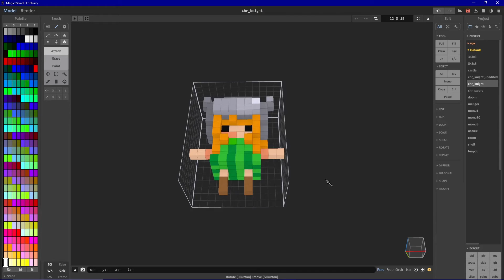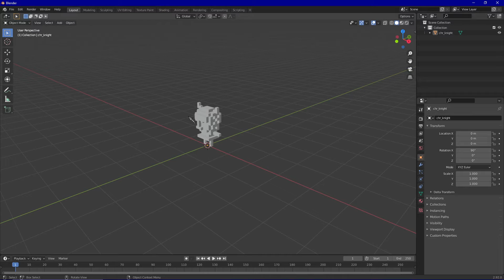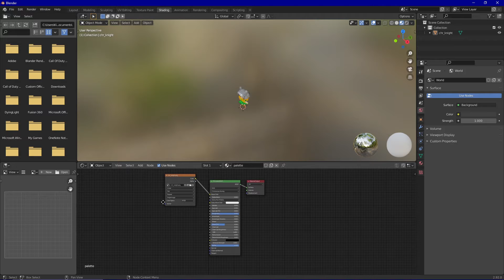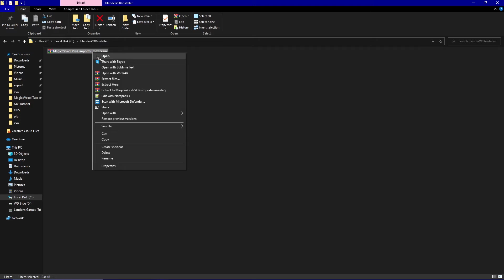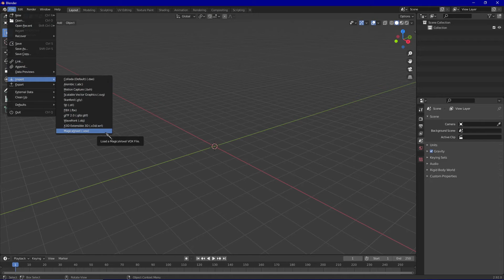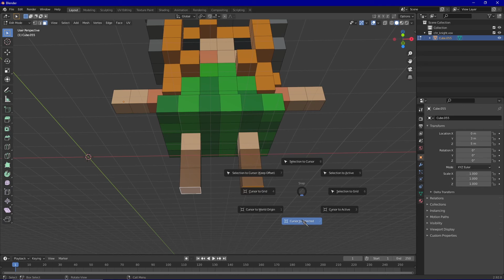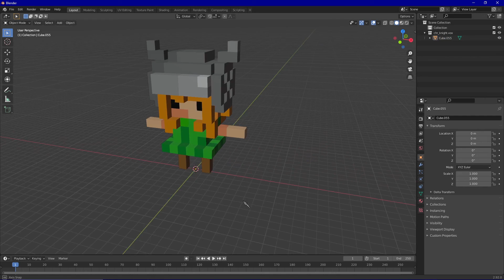3 Methods for Exporting MagicaVoxel Models into Blender - Prep for Rigging/Animating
Timecodes
0:00 - Intro
0:20 - OBJ
2:27 - PLY
3:32 - MagicaVoxel VOX Importer